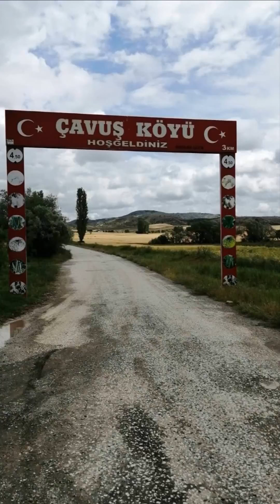Çorum Sungurlu çavuş köyü